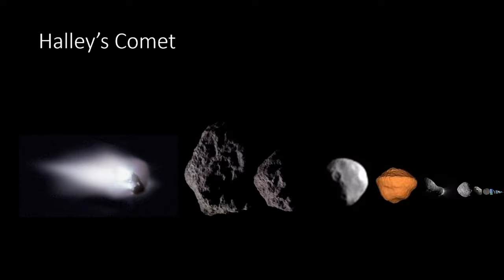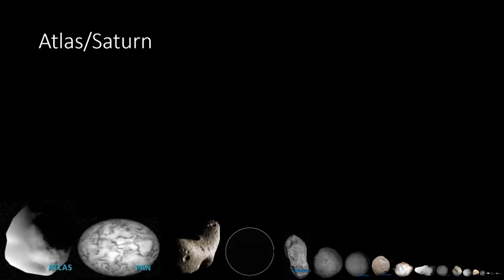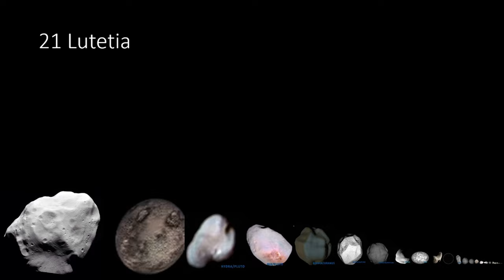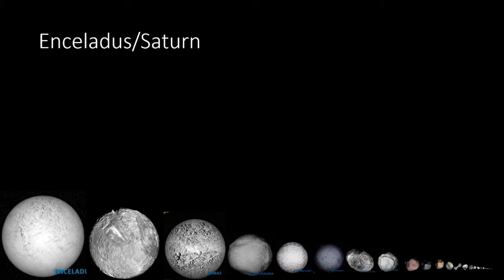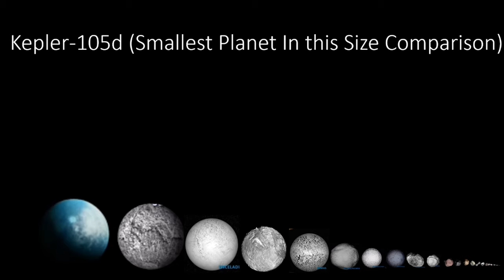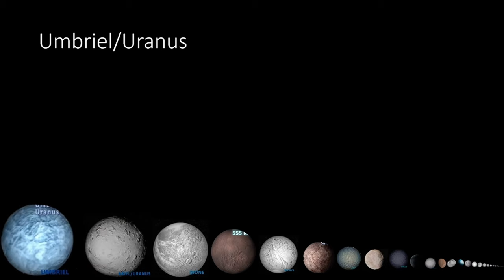Universe Size Comparison | Update Year 2023 | Part 6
Hi! So I Made this as a new years special. As Y'all Know, I Have Made Lots of USC'S in the past. But this one is better.
So this part contains Human Scale Objects, Asteroids, And Comets. Hope you enjoyed.

CREDITS:
Made In PowerPoint
Info From Times Infinity
Info From Universe Explorer.

Stay Safe.

PART 5